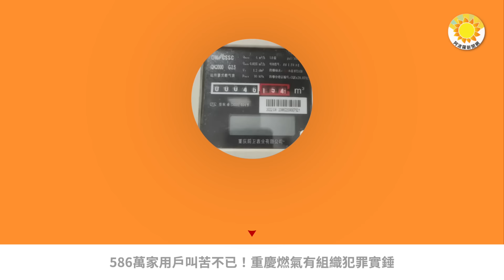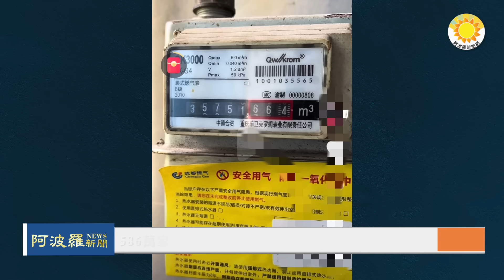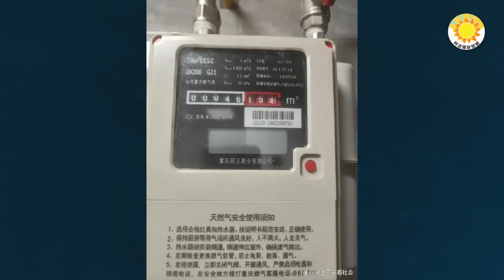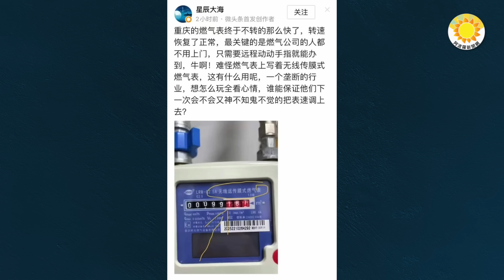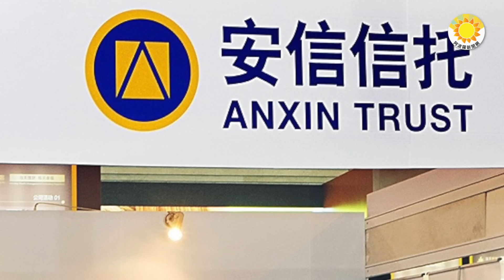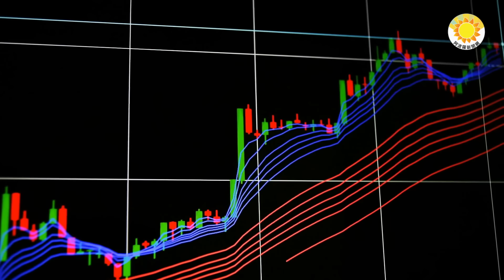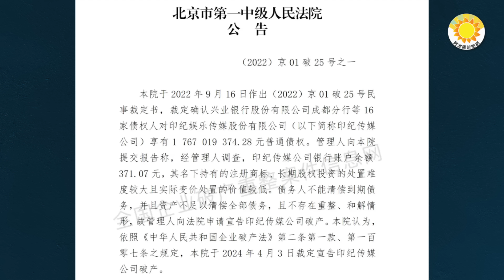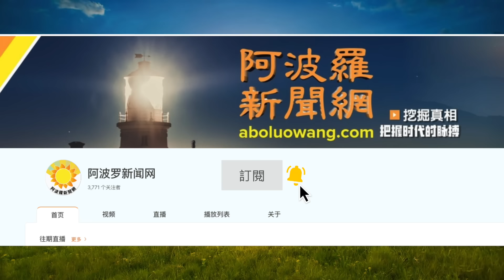🎭禍首是它 ！清華教授：華為、小米、百度、阿里、騰訊抄襲…586萬家用戶叫苦不已！重慶燃氣有組織犯罪實錘；割韭菜負債上百億，他坐私人飛機跑了；盟國：美軟體巨擘將砸逾80億美元投資日本【阿波羅網K】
00:00  摘要
00:51  禍首是它 ！清華教授：華為、小米、百度、阿里、騰訊抄襲…
02:35  586萬家用戶叫苦不已！重慶燃氣有組織犯罪實錘
04:48  割完韭菜負債上百億，他坐着私人飛機跑了
08:18  盟國動態：美軟體巨擘將砸逾80億美元在日本投資

本文網址：
禍首是它 ！清華教授：華為、小米、百度、阿里、騰訊抄襲…
586萬家用戶叫苦不已！重慶燃氣有組織犯罪實錘
割完韭菜負債上百億，他坐着私人飛機跑了
盟國動態：美軟體巨擘將砸逾80億美元在日本投資